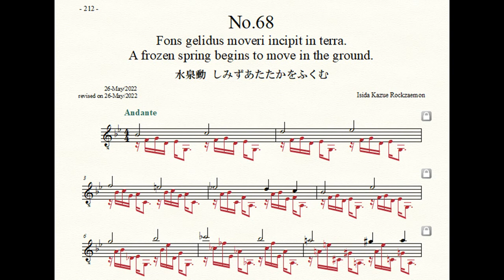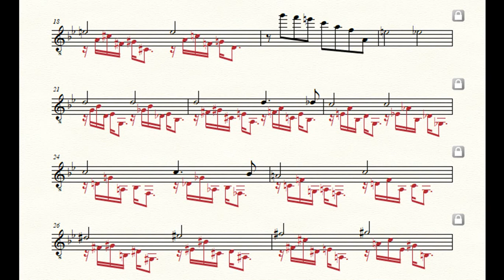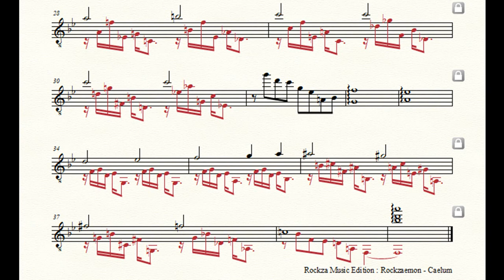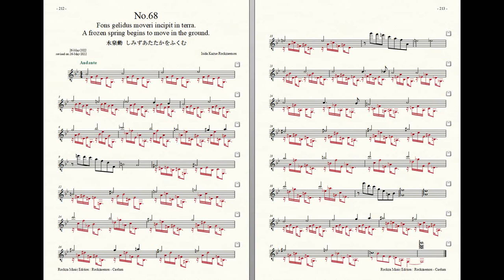Rockzaemon “Caelum” Preludes for Guitar No.68 (1st draft)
Rockzaemon.
Preludes for Guitar.
Caelum No.68
1st draft.

水泉動
しみずあたたかをふくむ
A frozen spring begins to move in the ground.
Fons gelidus moveri incipit in terra.